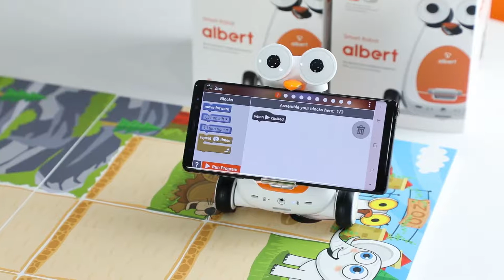ETZ18'de RobotSepeti.com olarak vereceğimiz ücretsiz atölyeler...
*Kontenjan sınırlı, başvuru yapmayı unutmayın.